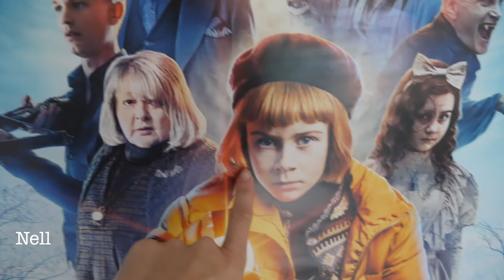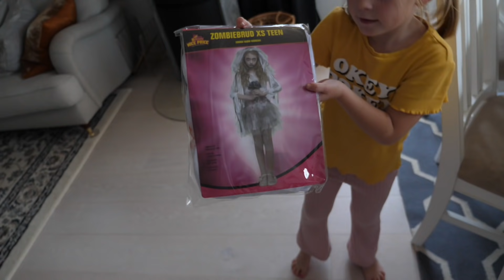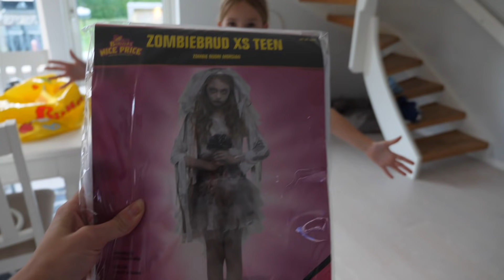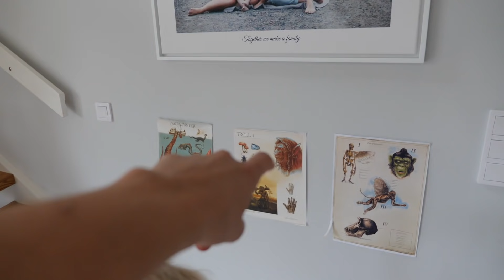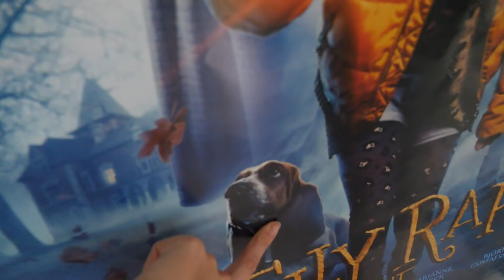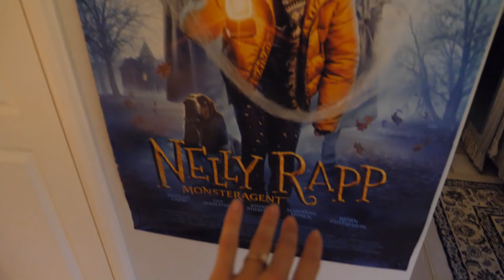Läskigaste monsterfest med tips på ryslig sminkning 👻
videon är ett betalt samarbete med SF studio * Höstlovet är räddat, den 23 oktober släpps årets rysligaste familjefilm NELLY RAPP - MONSTERAGENT. Filmen är från 7 år i vuxet sällskap. En helt underbar film med bland annat skådespelare som Matilda Gross, Johan Rehborg och Björn Gustavsson. Jag har sett trailern och både jag och barnen är supertaggade att se denna film. Den är både lite läskig, spännande och rolig. Helt klart årets film! Se trailern på vår youtube kanal eller i min story.

❤︎ Haileys kanaler ❤︎
Musical.ly Haileyreinhold

❤︎ Utrustning:
musik - epidemicsounds